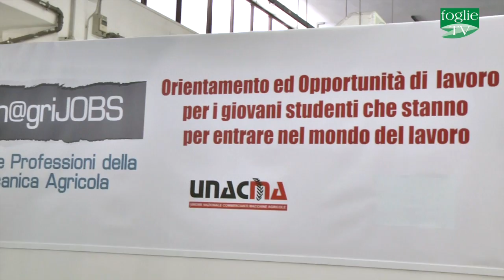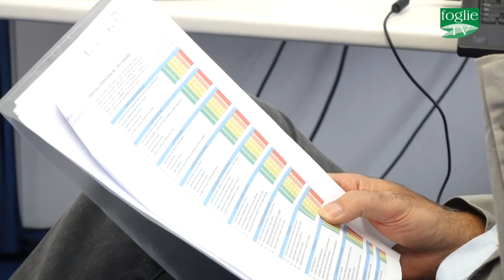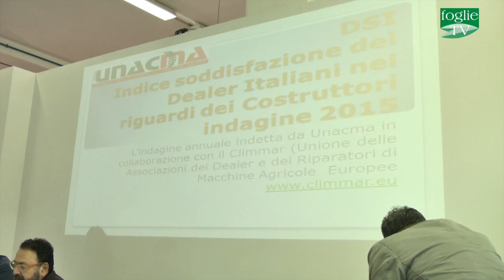FOGLIE TV - Mech@grijobs, le nuove professioni della meccanizzazione agricola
Unacma, in collaborazione con FederUnacoma, ha organizzato  una serie di eventi durante Agrilevante 2015 nell'ambito dell'iniziativa "Mech@grijobs, le nuove professioni della meccanizzazione agricola: orientamento e opportunità per giovani studenti che stanno per inserirsi nel mondo del lavoro". In particolare sono state illustrate ai numerosi studenti presenti le professioni di tecnico commerciale 2.0 di macchine agricole e quella di tecnico specialista meccatronico, le più richieste dal settore e quelle con maggiori possibilità di spazi e guadagni.